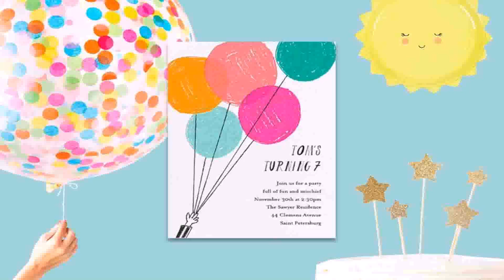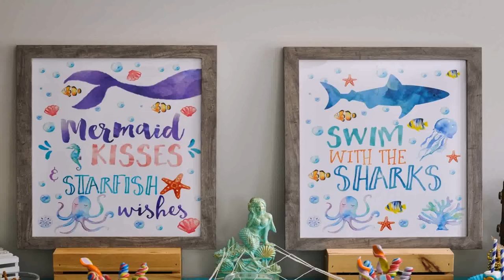Toddler Birthday Party Decoration Ideas